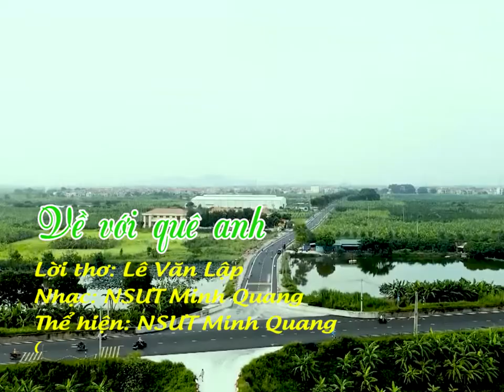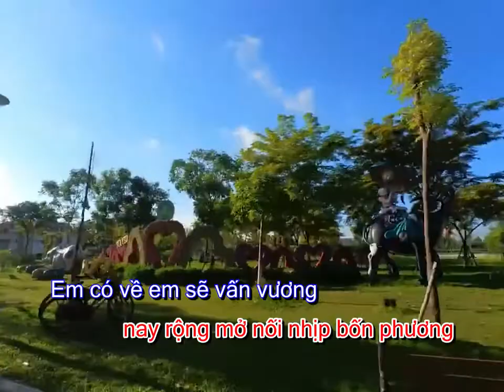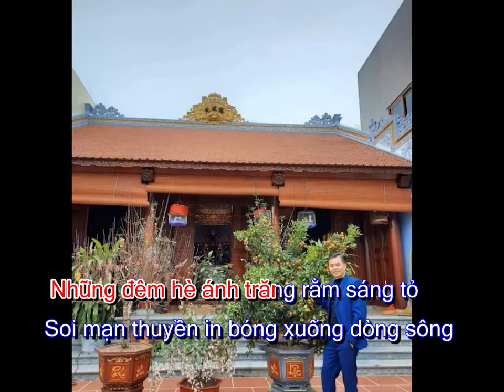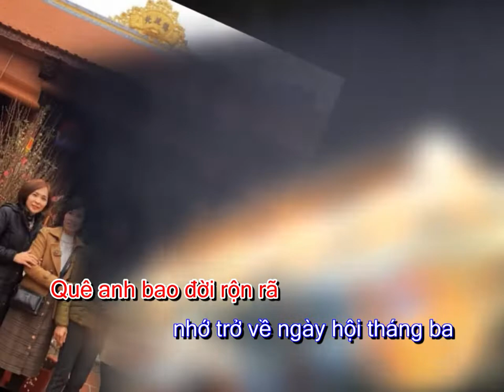KARAOKE VỀ VỚI QUÊ ANH || LỜI THƠ: LÊ VĂN LẬP || NHẠC: NSƯT MINH QUANG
KARAOKE VỀ VỚI QUÊ ANH
LỜI THƠ: LÊ VĂN LẬP
NHẠC: NSƯT MINH QUANG